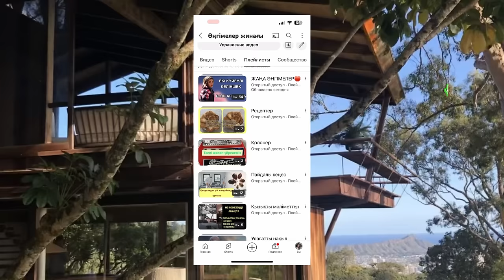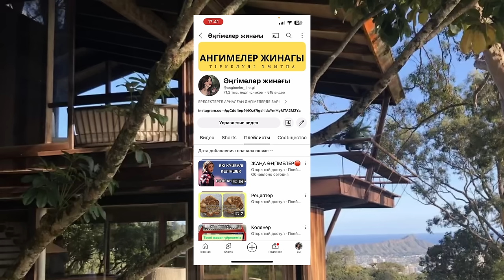АҒАСЫНЫҢ ҚАТЕЛІГІН ҚАРЫНДАСЫНАН КЕК ҚЫЛЫП АЛДЫ. Ангимелер жинагы